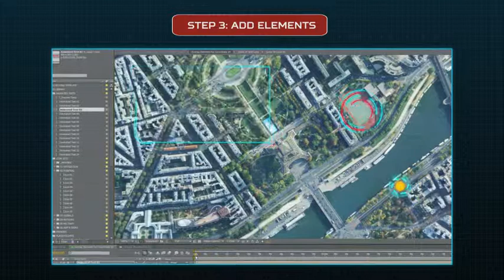Ultimate Earth Zoom Toolkit - 41$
» Tên Project:  Ultimate Earth Zoom Toolkit

Channel Youtube chuyên chia sẻ kho đồ họa AE Template.